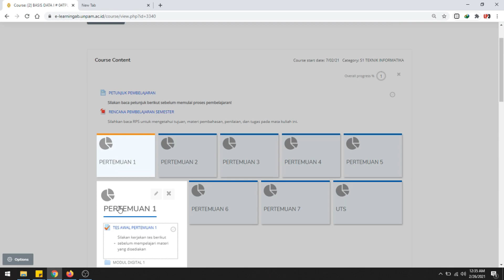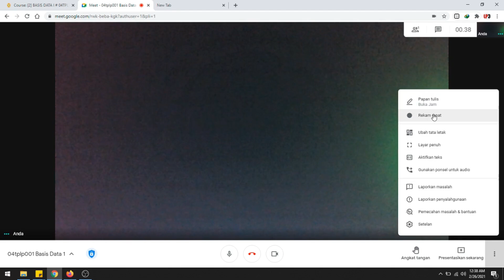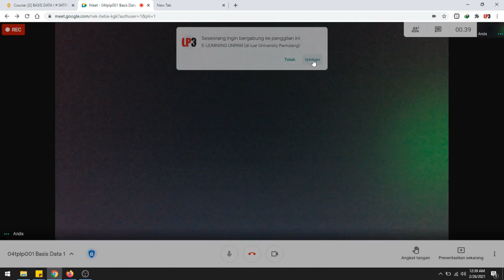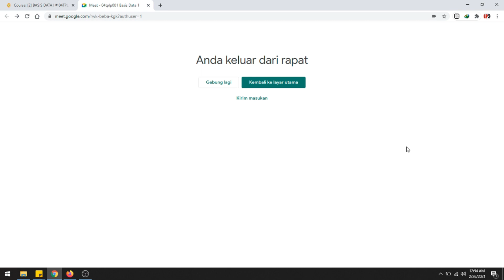TUTORIAL MELAKUKAN PERKULIAHAN VICON